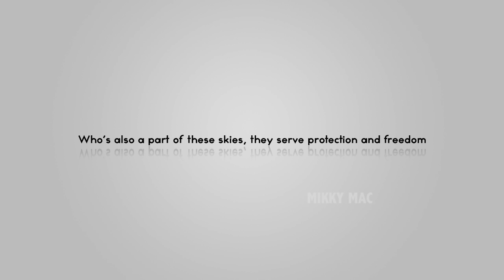Kings of the Skies (FSX)